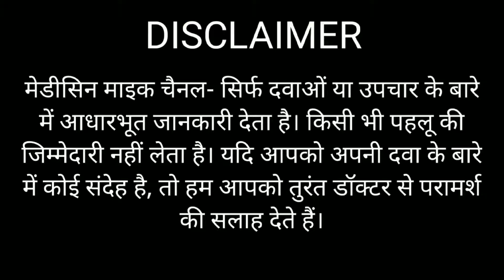Ring out powder Clotrimazole Dusting Powder Review,Best Antifungal Powder Mankind's Ringout powder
Ringout Clotrimazole Dusting Powder Review | best antifungal Candid Dusting Powder | Best Antifungal Powder |mankind's ring out powder